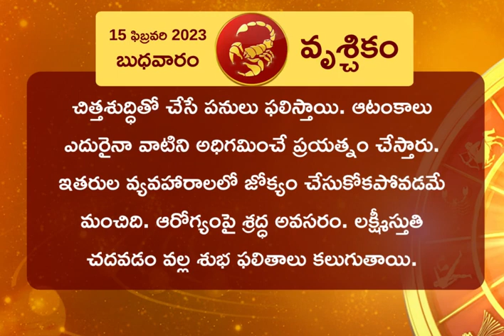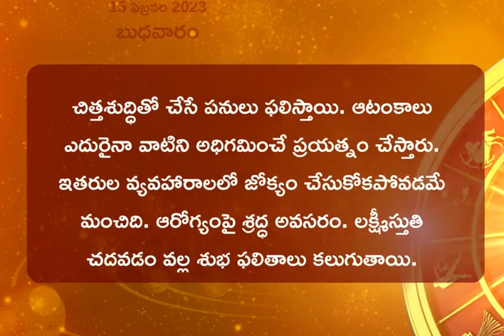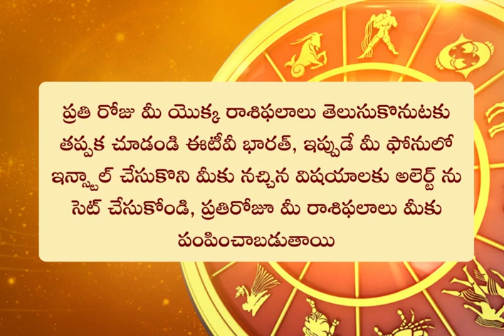Horoscope Today: ఈ రోజు రాశి ఫలం ఎలా ఉందంటే? || HOROSCOPE TODAY ASTROLOGY IN TELUGU || Rasi Phalalu